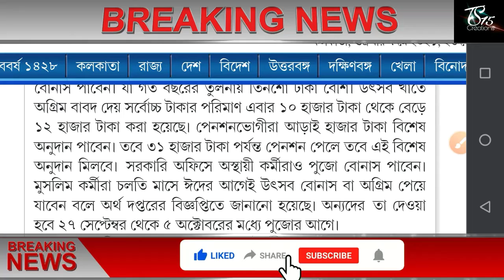রাজ্যের সরকারি কর্মীদের বোনাস বাড়ালেন মুখ্যমন্ত্রী // দেখুন কত টাকা বেতন পেলে কত টাকা বোনাস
About-আজ শপথ গ্ৰহণ করার পর লকডাউন নিয়ে ভয়ংকর ঘোষনা মুখ্যমন্ত্রী মমতার । একগুচ্ছ নির্দেশিকা জারি করলেন ?

আগামীকাল থেকে বন্ধ লোকাল ট্রেন, একগুচ্ছ নির্দেশিকা জারি করলেন মুখ্যমন্ত্রী | WB lockdown news

আগামীকাল থেকে বন্ধ লোকাল ট্রেন, লকডাউন 2021 লিস্ট দিলো মমতা | West Bengal Lockdown News Today Mamat

 আজ শপথ গ্ৰহণ করার পর লকডাউন নিয়ে ভয়ংকর ঘোষনা মুখ্যমন্ত্রী মমতার ।। CM Mamata live speech

মহিলাদের নামে অ্যাকাউন্ট থাকলে প্রতি মাসে 1000 টাকা পাবে। West Bengal Latest News Today 2021। PMJDY

মহিলাদের ১২০০০ টাকা দিচ্ছেন মমতা, আজকের বড় খবর, West Bengal Latest News Today 2021

মহিলাদের নামে অ্যাকাউন্ট থাকলে প্রতি মাসে 1000 টাকা পাবে, মুখ্যমন্ত্রী পদে বসেই বড় সুখবর | PMJDY